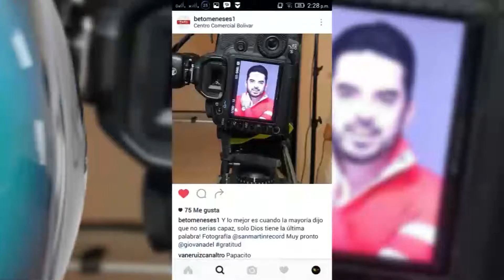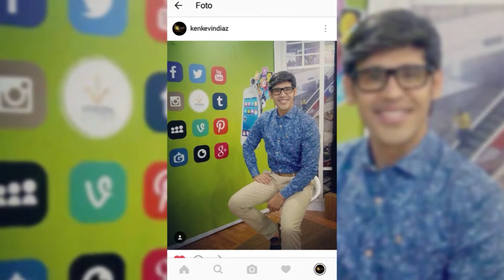Zona F 12 Octubre 2016